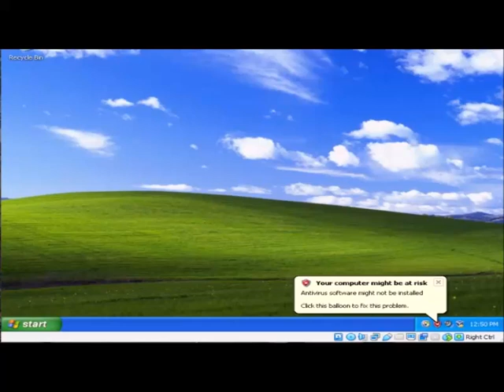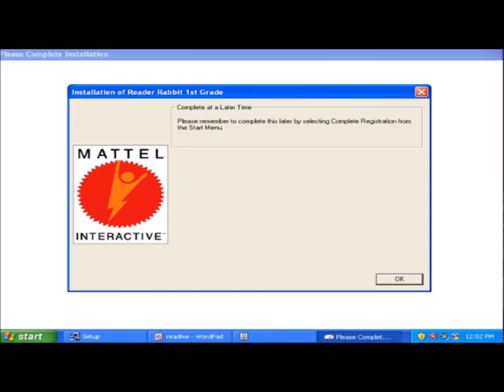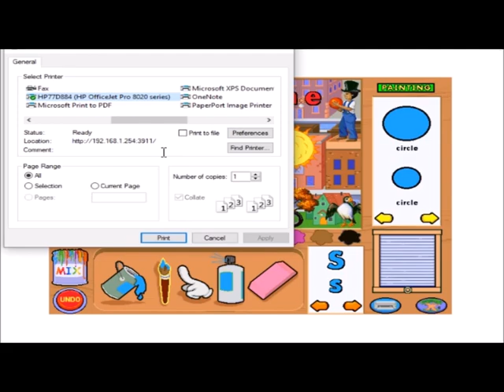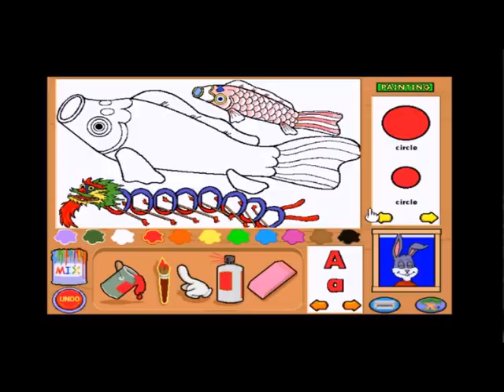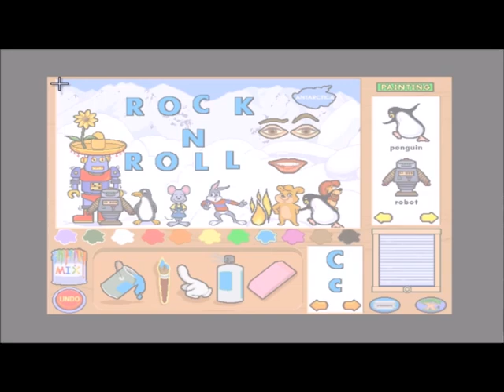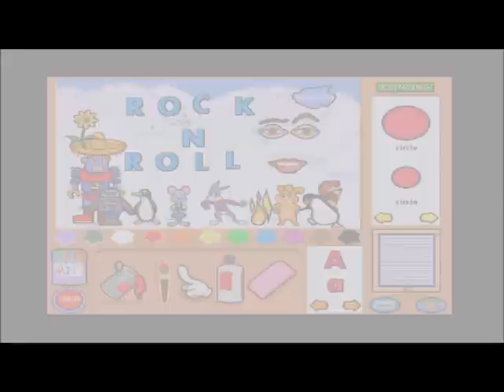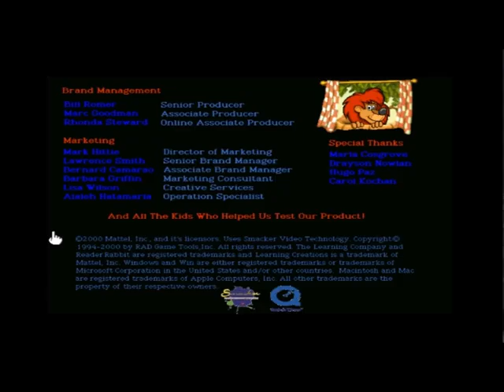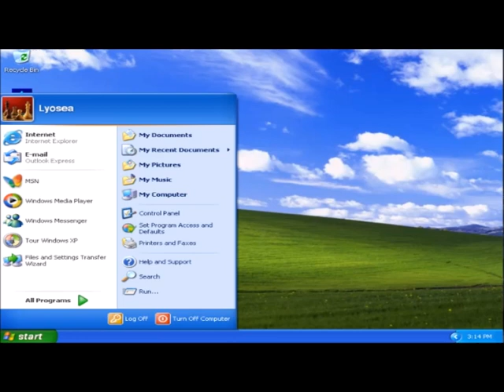Reader Rabbit Personalized 1st Grade Full Playthrough (Includes TreeHouse Minigames)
This is a full playthrough of everything you can do in Reader Rabbit Personalized 1st Grade. The storyline and the treehouse minigames.